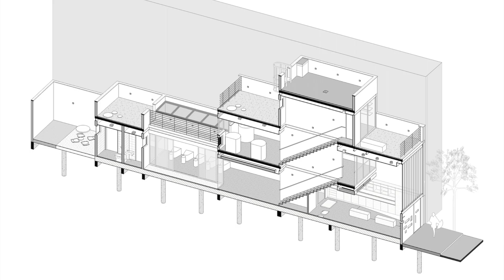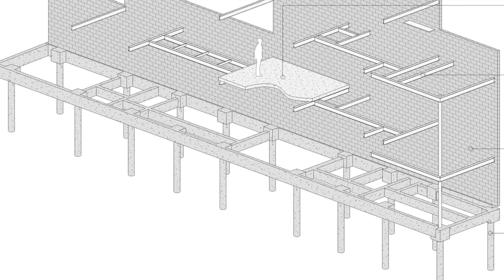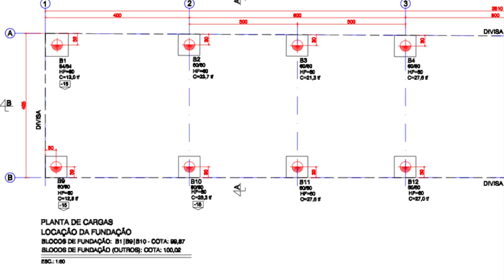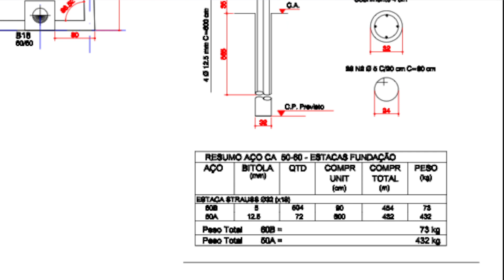Como Evitar Problemas e Patologias Causados pela Fundação Strauss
💥 Vai comprar um Terreno, e não quer entrar em uma roubada?
Está inseguro sobre o que pesquisar sobre o terreno e o proprietário?
Quer saber como escolher o melhor terreno para o seu projeto?
🎯 Como ter uma visão de negócio para escolher o melhor terreno?

🚧 Então eu te convido para este curso:🚧
👉 Compre o Terreno Sem Medo - Uma Visão de Negócio para Escolher o Melhor Terreno

Fundação Strauss pode gerar empuxo lateral no solo e causar  problemas no vizinho da sua obra.

Neste vídeo eu mostro o que aconteceu na nossa obra e como fizemos uma parede de contenção abaixo do nível do nosso terreno para dar continuidade e executar a fundação da nossa obra e ao mesmo tempo protejer o imóvel vizinho.

Esta foi uma dúvida a Turma do 5 Semestre de Engenharia Civil da Universidade Uninove - Santo Amaro/SP.

Entre na minha Lista Vip do Telegram

Método Investidor Construtor
Construa Seu Patrimônio
Amplifique Sua Renda

Assine o Canal e receba as dicas de incorporação, construção, e muito mais, para aliviar o seu caminho e você não apanhar nas obras e nos seus empreendimentos!!
Aqui, toda semana!